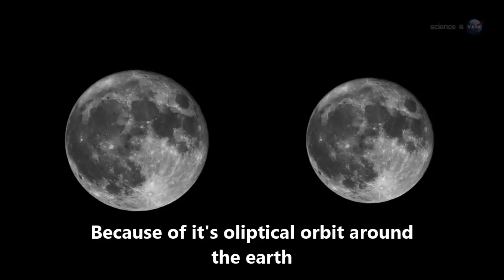Northern Hemisphere hit by "super storms" more volcanoes TBW News 2nd week of December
Music "Mozart - Laudate Dominum"

Clips

30 dead seals, 18 dead dolphins, pelicans and other birds found dead along the coast of Peru
Gulf of Mexico coastal area now closing beaches due to Red Tide algae bloom